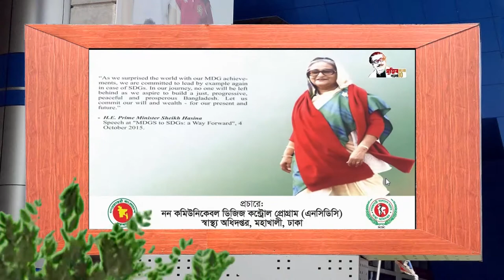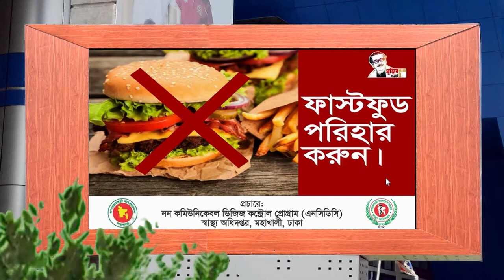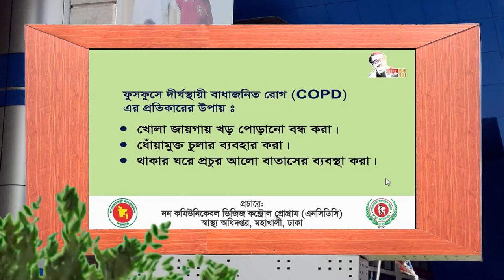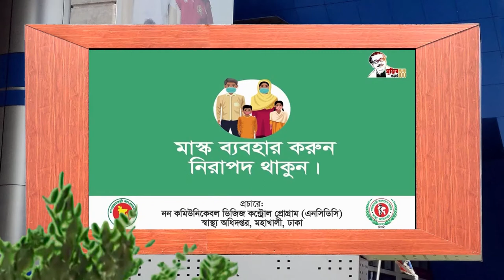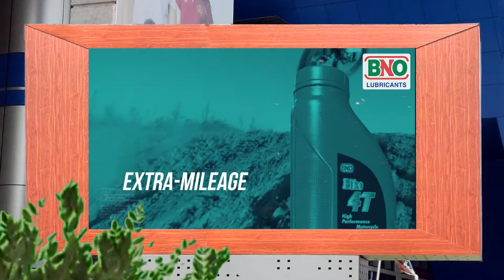bd govt Tv ad // SKS Tower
SKS Tower Tv Advertising